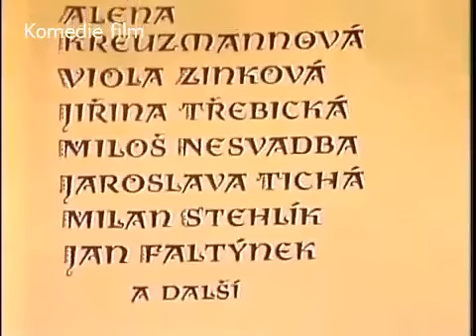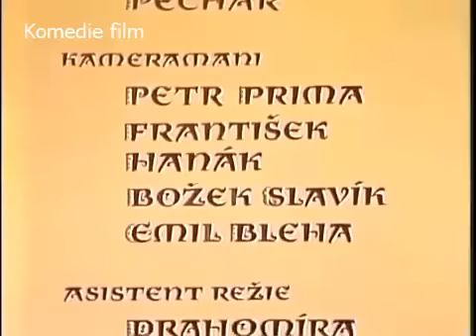Čertův švagr (TV film) Pohádka / Československo, 1984, 68 min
Režie: Vlasta Janečková
Předloha: Božena Němcová (kniha)
Kamera: Věra Štinglová
Hudba: Vadim Petrov
Hrají: Ondřej Havelka, Jana Březinová, Vladimír Ráž, Veronika Freimanová, Dagmar Patrasová, Jiří Zahajský, Eva Svobodová, Ladislav Trojan, Libuše Havelková, Lubomír Lipský st., Lubomír Kostelka, Svatopluk Beneš, Ivo Niederle, Klára Jerneková, Vladislav Beneš, Otto Lackovič, Vlastimil Bedrna, Slávka Hamouzová, Jan Teplý st., Milan Stehlík…
Obsah
Pohádky Boženy Němcové si dávno získaly srdce čtenářů všech generací. Jejich televizní adaptace jsou stálicemi na televizním nebi. Jednou z nich je i pohádka "Čertův švagr". Zlá a vypočítavá macecha v ní vyžene nevlastního syna z domu. Petr se marně snaží najít práci, všude ho ale posílají k čertu. A tak jde sloužit do pekla. Jak uvidíte, nic lepšího nemohl udělat.